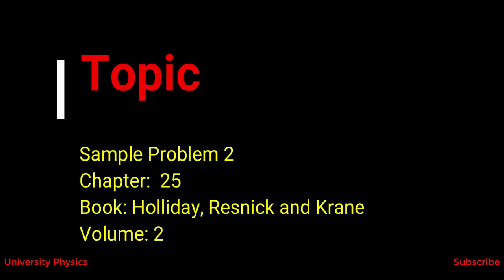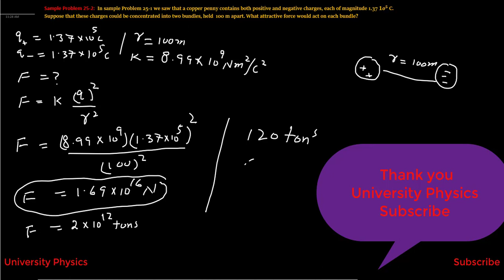Lec 2. Solved problem 25.2// Electricity and Magnetism// Halliday, Resnick and Krane, Volume 2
This lecture explains sample problem 25.2 given in Halliday, Resnick and Krane, volume 2, fifth edition. Solution with explanation. Explained by Dr. Nisar Ahmad/University Physics